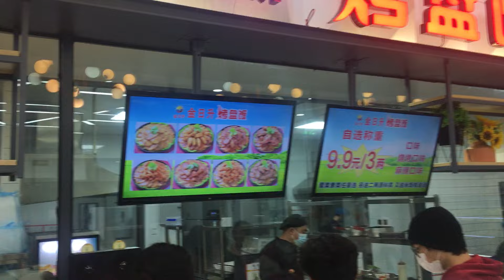$1.38 Meal-Fuzhou, China: Fujian Teacher's University Cafeteria: 福建师范大学的餐厅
This meal cost 10RMB or $1.38, the universities are the cheapest place in China or one of the cheapest at least to eat, if you get a chance, try to visit a school cafeteria during breakfast/lunch/dinner times.  Sometimes it can be hard to get onto a university campus though

A walk through a cafeteria in China where university students eat, very common across China, if you come to China, I suggest you explore them if you can!
I
n Fuzhou, the capital of Fujian province, FNU has two campuses — Qishan and Cangshan — with a land area of about 230 hectares.

The university consists of 28 colleges, which together offer 56 undergraduate programs, over 120 master programs (including those conferring professional degrees in pedagogy, public administration, physical culture and arts), about 50 doctoral programs and 7 post-doctoral research centers. These programs cover subject areas in literature, history, philosophy, physics, engineering, pedagogy, economics, law, business management, agriculture, etc.